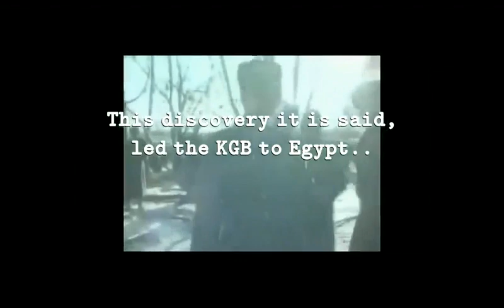ALIENS IN RUSSIA - KGB ARCHIVE FOOTAGE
Category
Science & Technology
License